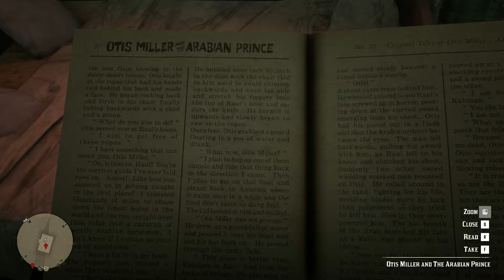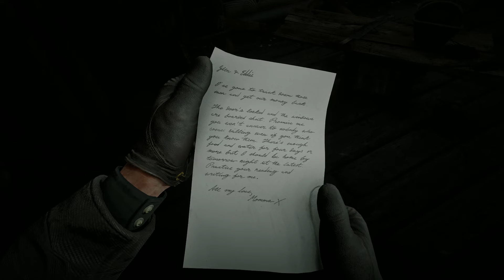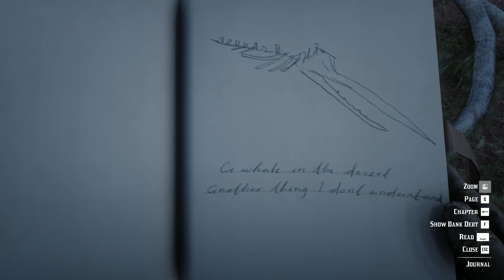Secrets You Missed In Red Dead Redemption 2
secrets in rdr2